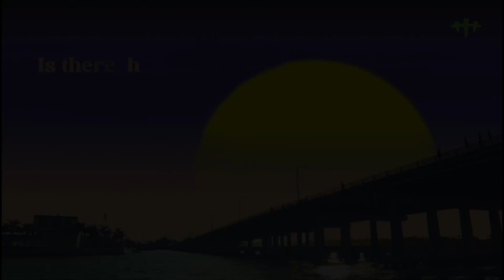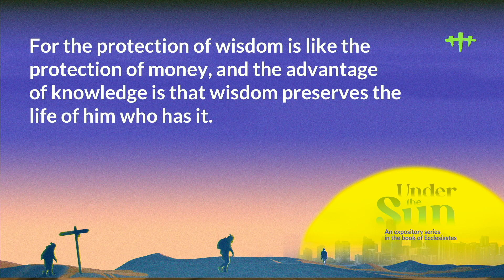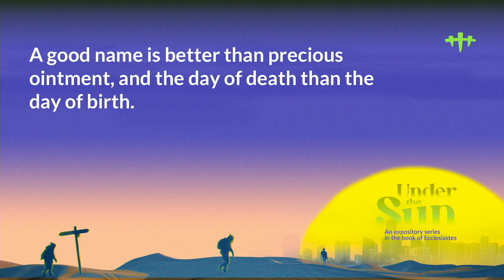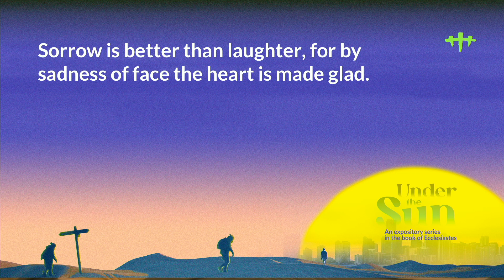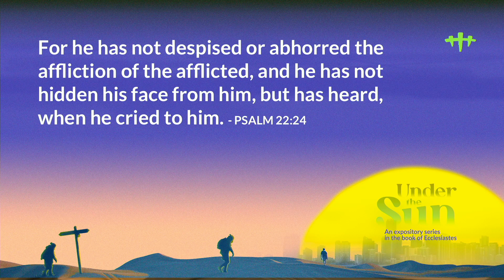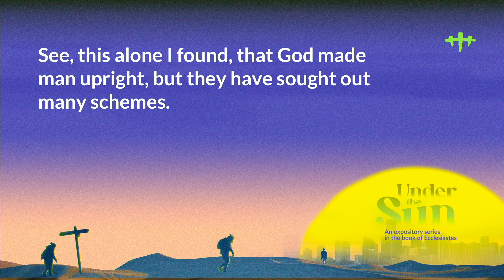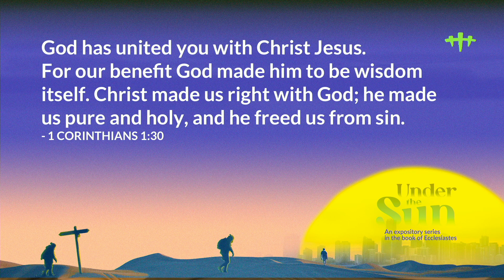The Quest for Wisdom | Under the Sun | Carter Brown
Series: Under The Sun (Ecclesiastes)
Episode: 7
Speaker: Carter Brown
Social Media Handle: @crossbridgebrickell